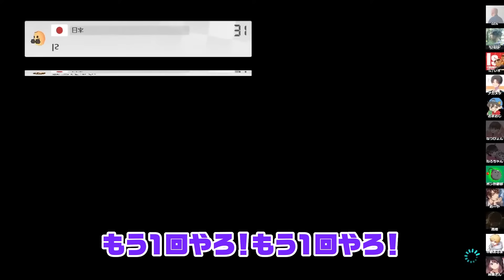【マリカ】赤甲羅は後ろに投げましょう＾＾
・歌ってみた再生リスト